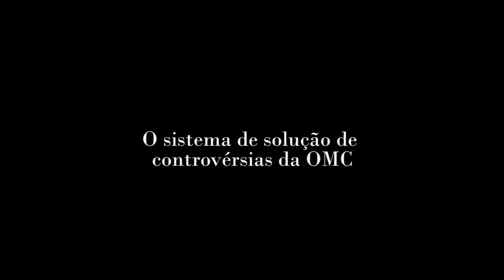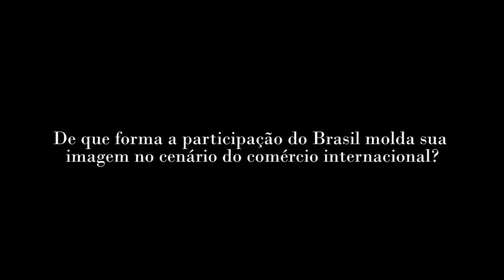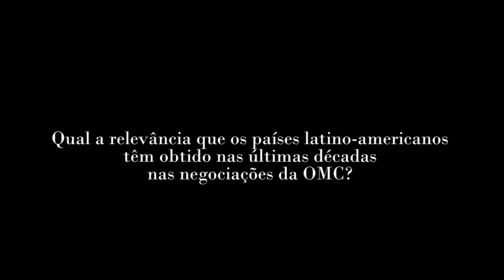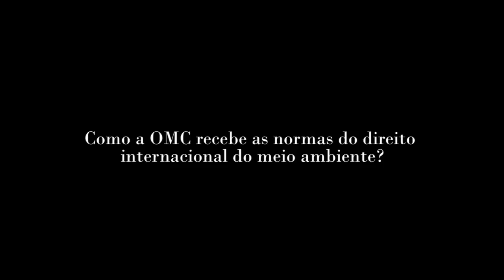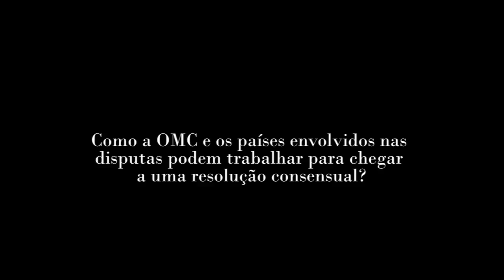Sistema de solução de controvérsias da OMC - Cons. Daniela Benjamin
A Conselheira Daniela Benjamin, Coordenadora-Geral de Contenciosos do Itamaraty, fala a respeito da atuação brasileira no sistema de solução de controvérsias da Organização Mundial do Comércio e responde a perguntas enviadas por meio do canal Diplomacia Pública do Itamaraty.

Brasília, 9 de outubro de 2013.